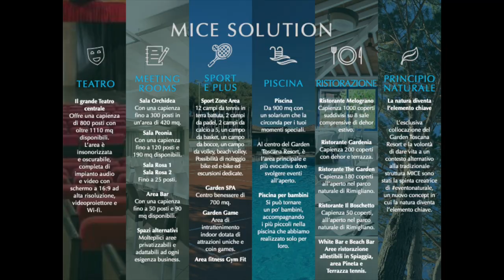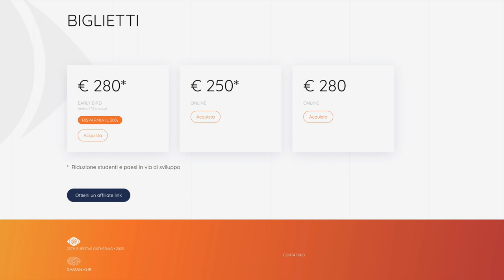WORLD TRANSPERSONAL CONFERENCE. - Benvenuti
Sette buoni motivi per partecipare al
23rd INTERNATIONAL EUROTAS GATHERING (IEG)
WORLD TRANSPERSONAL CONFERENCE.

1. Servizio: Scegliendo un approccio transpersonale ci impegniamo tutti verso la Realizzazione del Sé. Sintetizzando, ci troviamo tutti di fronte alla sfida di andare oltre l'EGO. Ecco una grande opportunità. IEG sarà uno spazio per persone dal cuore aperto al servizio del Sé. Offrire invece di chiedere, dare amore e compassione, conoscenza e saggezza, mostrare agli altri il proprio modo di essere chi siamo.
2. Vacanza: Riva degli Etruschi è uno dei posti migliori d'Italia, con una vista incredibile, pineta, siti archeologici etruschi, cantine e buon cibo, e un'incredibile energia rigenerante.
Il Garden Tuscany Resort è uno dei luoghi più confortevoli in cui soggiornare (a un prezzo speciale, incredibile, solo per IEG). Nelle vicinanze e nei dintorni potrete immergervi nel Rinascimento visitando: Volterra, San Giminiano, Siena, Firenze e Pisa.
3. Svegliarsi, comunità: Sappiamo tutti quanto sia importante il campo per ottenere esperienze potenti e trasformative. Sappiamo tutti quanto sia straordinario creare una comunità ad alta sinergia, comunicando anima per anima, in un rapporto non giudicante, tra pari.
4. Impattare il mondo: Quando guardiamo i problemi del mondo, possiamo sentirci scoraggiati e senza risposte. Insieme possiamo fare qualcosa, essere agenti attivi per il cambiamento. Il desiderio non è sufficiente, il tempo può essere poco, ma noi siamo qui, a fare del nostro meglio. Impegnandoci a offrire le nostre risorse, le nostre azioni concrete per rendere il mondo migliore.
5. Condividere: Quante buone idee potresti avere in mente, quante soluzioni creative potresti avere nel cassetto, quanti talenti potresti applicare al di fuori del tuo limitato contesto ordinario.
6. Fuori dagli schemi: Entrando in contatto con una tale diversità, con centinaia di persone provenienti da decine di Paesi, con centinaia di eroi in viaggio, potremmo avere la possibilità di andare oltre i nostri limiti e condizionamenti, osando percorrere sentieri inesplorati, abitudini insolite per aprire il cancello della creatività e le porte delle percezioni.
7. Eccomi: Infine, come effetto collaterale, potremmo essere qui e ora a presentare noi stessi e la nostra storia personale, il nostro lavoro professionale, le nostre conquiste spirituali. Potremmo godere dell'esperienza di essere visti e ascoltati.